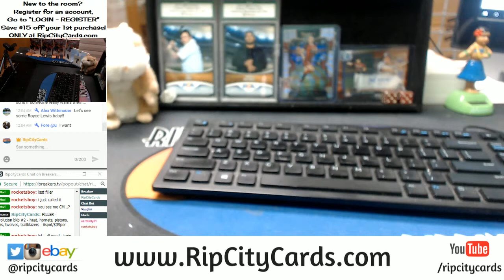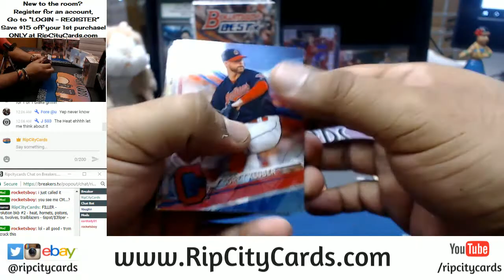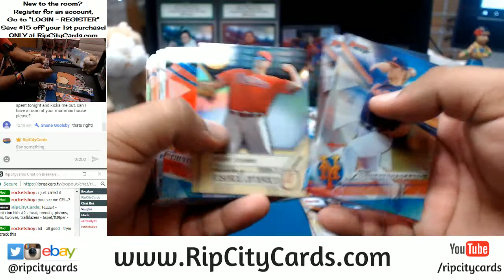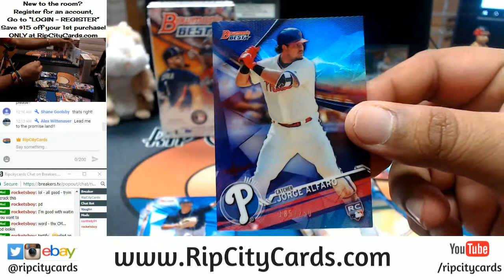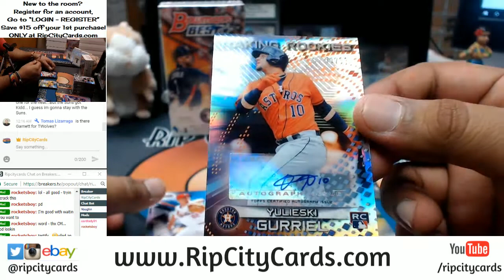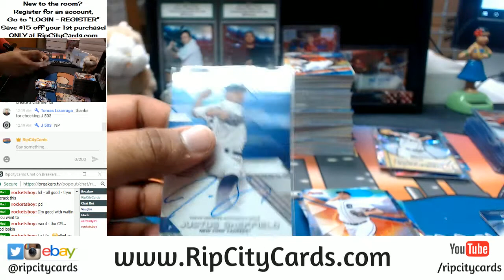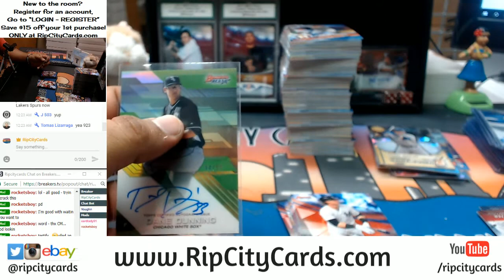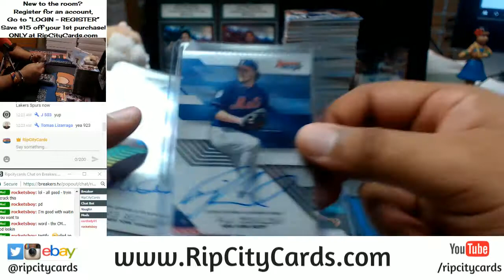2017 Bowman's Best Baseball Half Case Break #19 eBay